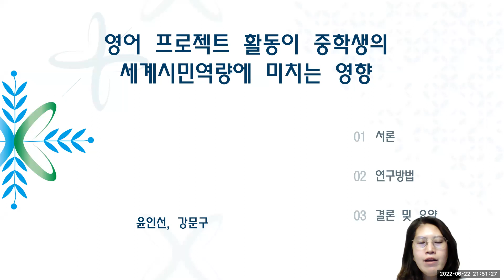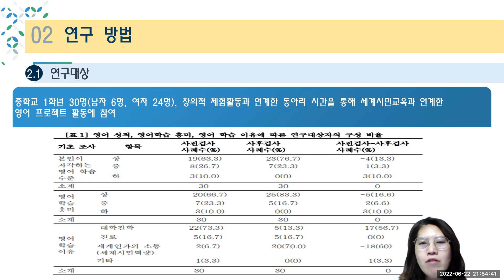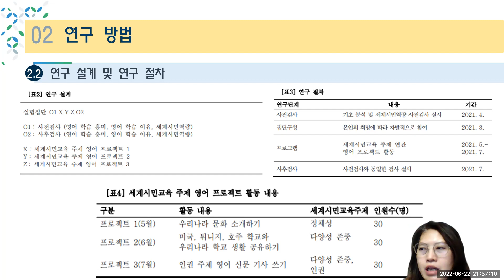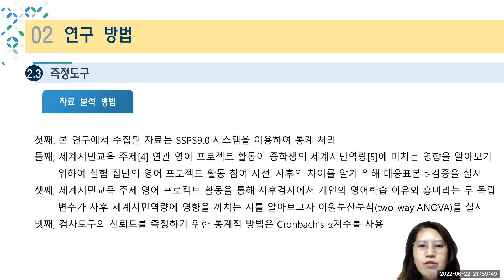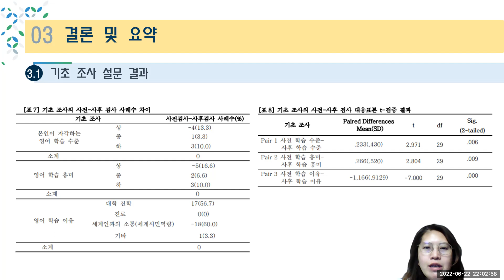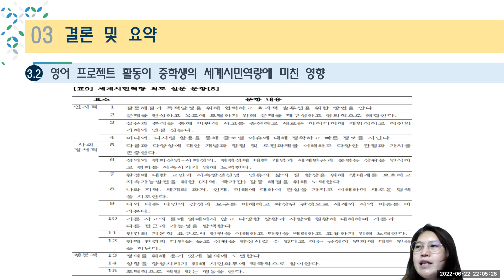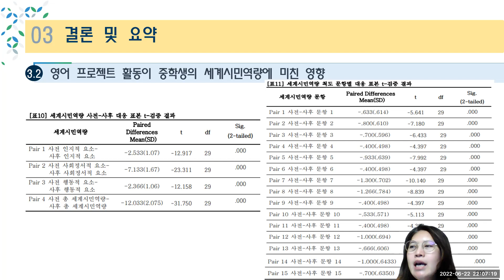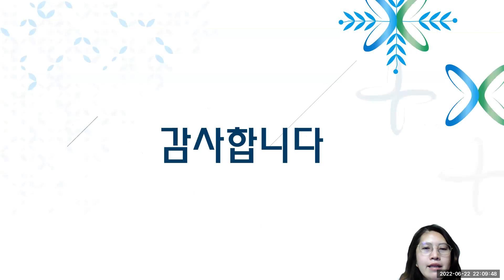FoCoS.IDIC.20220624.O.Session1.31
The Effects of English Project Activities on Global Citizenship Competency of the Students
(윤인선, 강문구)